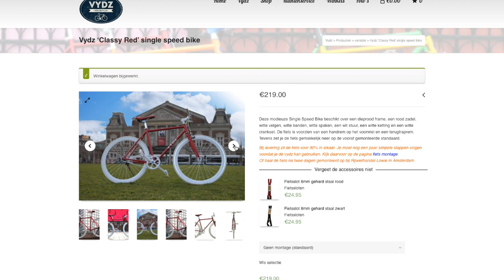VYDZ Single Gear Fixie Review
Ook als skate- snow- wakeboarder ontkom je er niet aan om af een toe eens de fiets te pakken. Zeker als je snel door de stad heen moet is de fiets het juiste vervoersmiddel. Johnny 13 was op zoek naar een nieuwe fiets en wilde wel een Fixie. Op het internet vond hij VYDZ. En nieuw Nederlands fietsmerk met een coole lijn Single Speed Bikes. De fietsen hebben een hele scherpe prijs van € 219,00 en zijn verkrijgbaar in het Black Pearl, Classy Red, Striking Green, Holland en de limited edition Jetset. Als je hem voor 13h besteld dan heb je hem de volgende dag binnen. Wij bestelde de Black Pearl en maakte een review.

Ook een VYDZ? Bestel hem snel op (op de facebook pagina van VYDZ staat het allernieuwste model al klaar)